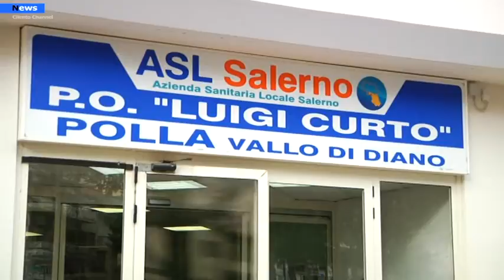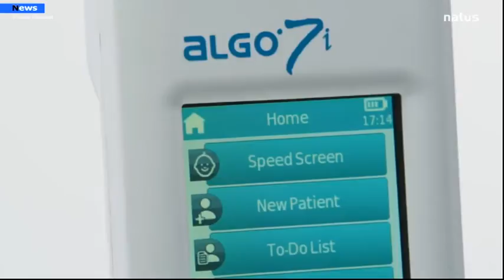Polla, All’ospedale Curto si potenzia il servizio Punto Nascita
Si potenzia il Punto Nascita di Polla con nuovi servizi per garantire massima assistenza alle future mamme ed ai bimbi. A breve sarà attivo un servizio ambulatoriale dedicato esclusivamente alle visite e controlli a cui devono sottoporsi le future mamme. Intanto si sta lavorando per l'attivazione della pratica del RoomingIn presso il reparto di Ginecologia.